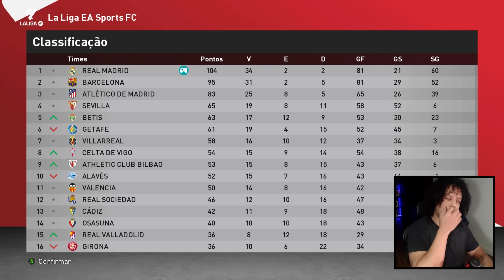RECEBI UMA PROPOSTA BILIONÁRIA DO BARCELONA, QUEREM QUEBRAR O REAL! - RUMO AO ESTRELATO 2024 EP22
Rumo ao Estrelato com LORENZO no PES 2024 (efootball 2024) com Binho Player.

✅ PATCH para JOGAR com LORENZO (CUPOM: BINHO)